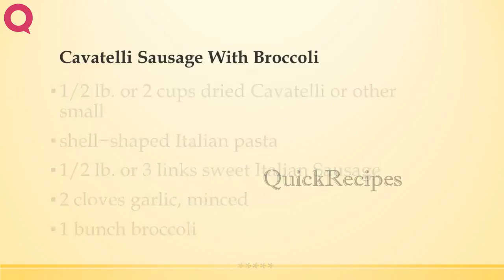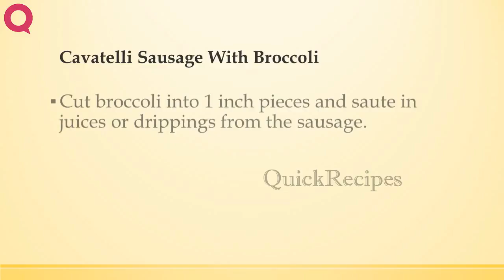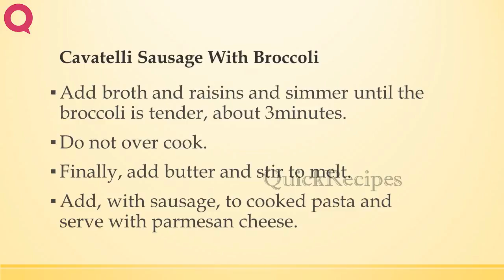Cavatelli Sausage With Broccoli | Italian Recipes | EASY TO LEARN | QUICK RECIPES